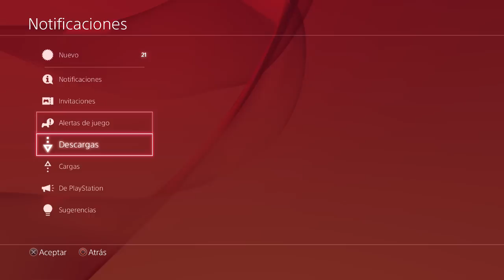HORA DE SALIDA, TROFEOS Y MÁS | Información: Black Ops 3 - Gorod Krovi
★¿Tienes un canal y quieres ser partner?

►Música utilizada:

➚Artista: -

➚Canción: Box 16

➚Álbum: Danganronpa OST

➚Canal: -